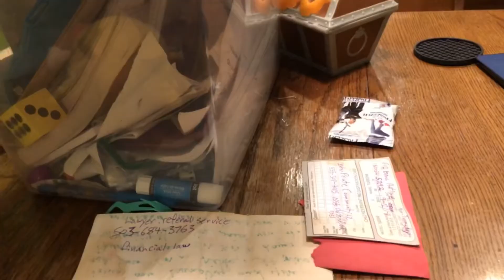The super Mario and sonic movie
A 11 movie